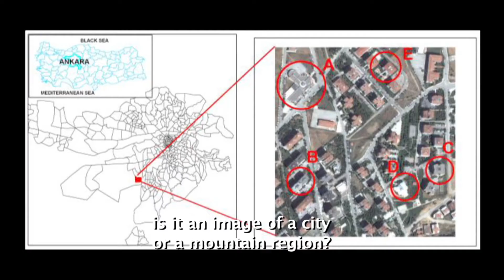Bilgisayarlı Görü ve Akıllı Sistemler Laboratuvarı / Computer Vision and Intelligent Systems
Bilgisayarlı Görü ve Akıllı Sistemler Laboratuvarı

"Bizim buradaki amacımız, görüntüyü sadece işlemek değil bu görüntülerde neler olup bittiğini anlamak, varolan nesneleri bulmak ve tanımlamak."

Doç. Dr. İlkay Ulusoy

Computer Vision and Intelligent Systems Research Lab.

"What we aim for here is not only processing these videos, but also having an understanding of what is going on it them and identifying the objects that are present within them."

Associate Professor İlkay Ulusoy